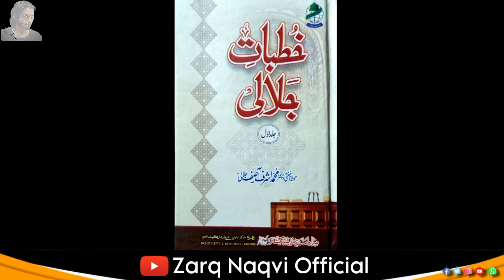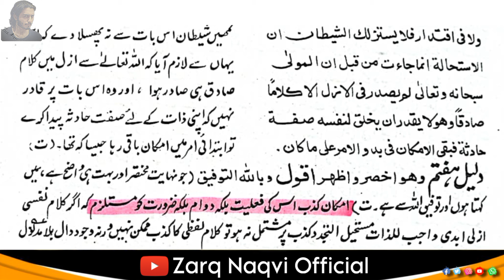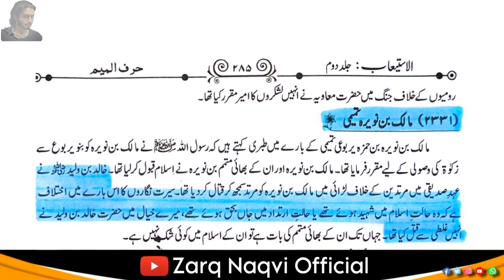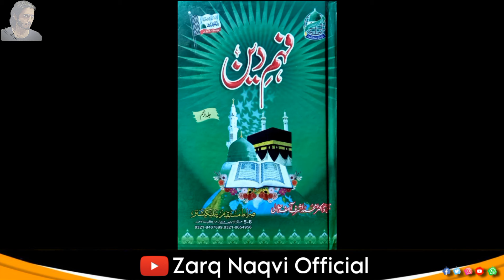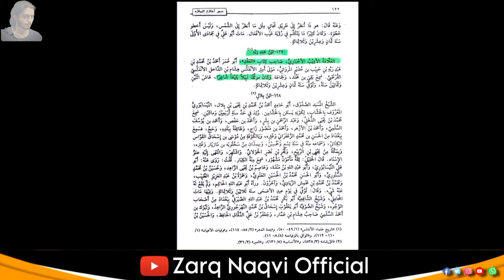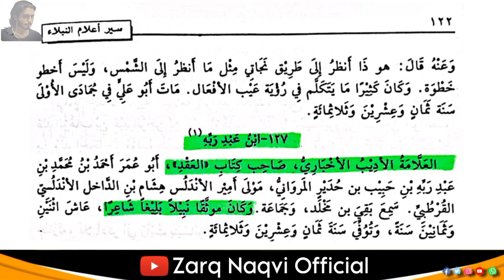26 december munazray se jalali maloon ka farar!A strong reply to jalali party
26 december munazray se jalali maloon ka farar!A strong reply to jalali party